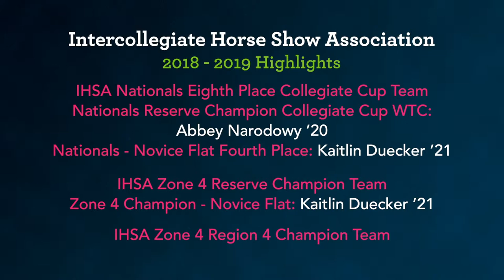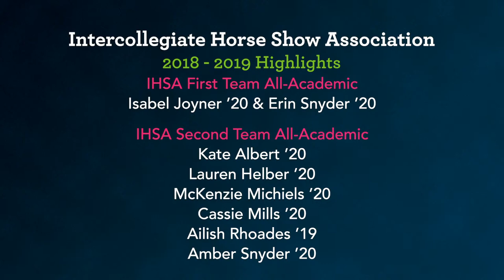2019 Sweet Briar College Equestrian Hype